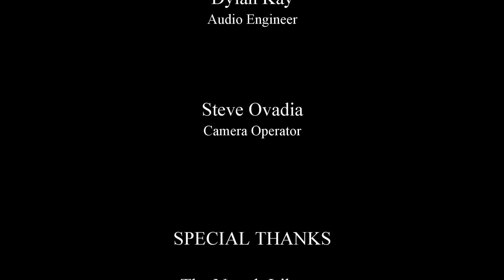The Chokin' Kind - performed by Legendary R&B, Blues, and Jazz Singer - SAM WAYMON & FRIENDS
The Chokin' Kind by Harlan Howard
Performed on February 26th, 2016 at The Nyack Library
Part of the Carnegie Concert Series